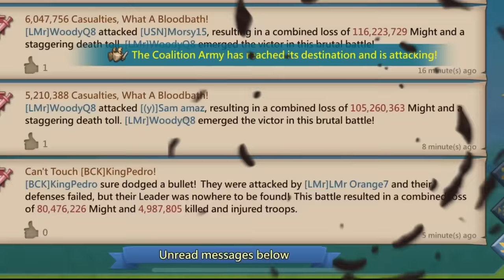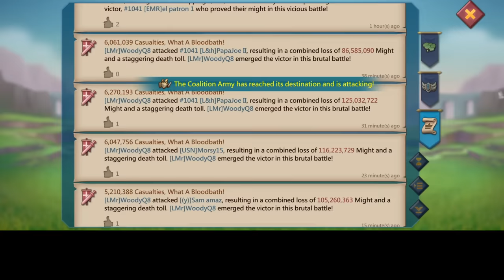WOODYQ8 ON A RAMPAGE! - NOWHERE TO HIDE! FT WOODYQ8 4 WAY KVK ACTION - Lords Mobile